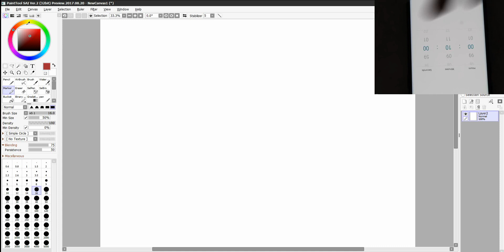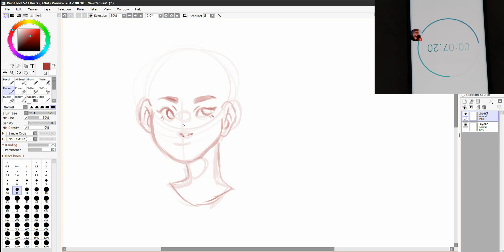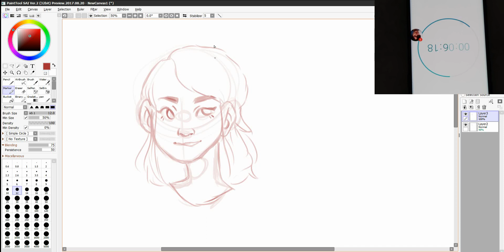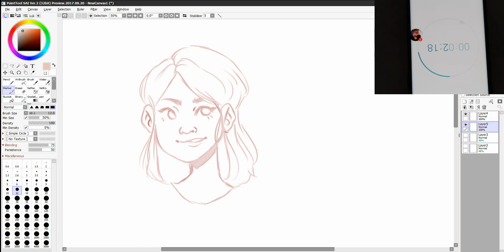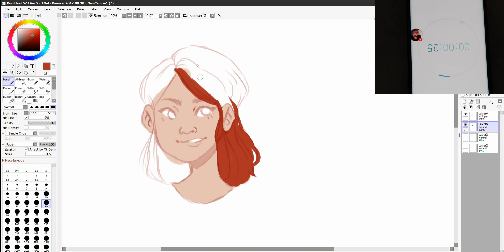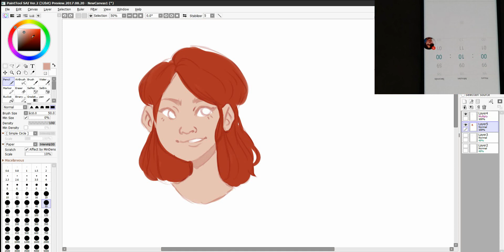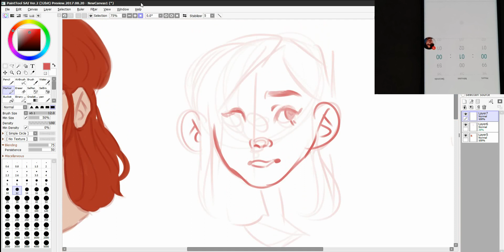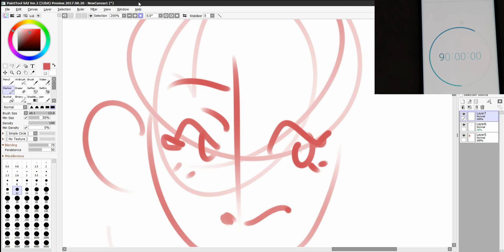10 minute | 1 minute | 10 second SPEED DRAWING CHALLENGE! (I failed so hard)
(EDIT): Someone let me know the audio wasn't working the first time this was uploaded so hopefully it works this time!!
What's up you guys!! Thank you for putting up with my ranting in todays video!! I just wanted it to be a fun sit down and talk about whatever pops into my head type of video (so if course part of it was Sasuke). What do you guys think I should do next?? are you enjoying what I have up so far?? Let me know!!
--Music Credits--
1.   Music Credit: LAKEY INSPIRED
2. Music Credit: Dj Quads
3.  Music Credit: LAKEY INSPIRED